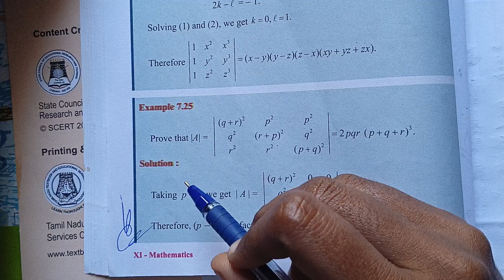11th Maths/Ch:7/Example:7.25-Samacheer syllabus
11th Maths/Chapter:7/Example:7.25-Samacheer syllabus